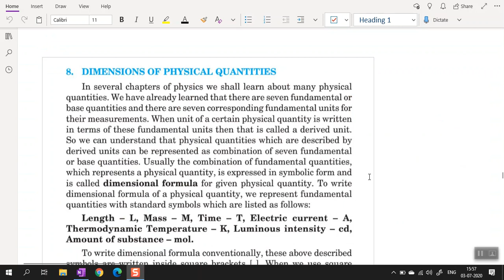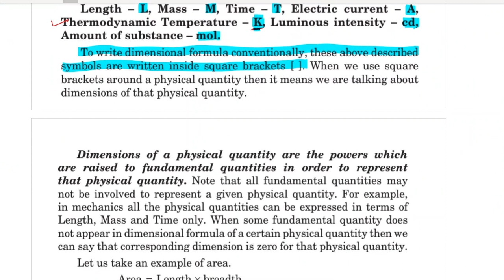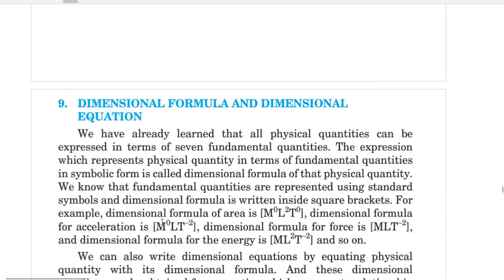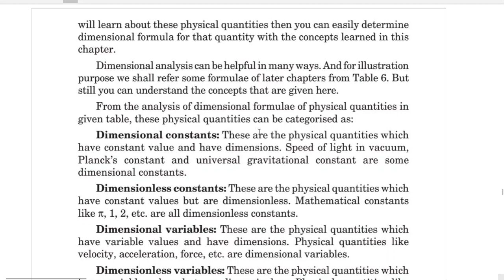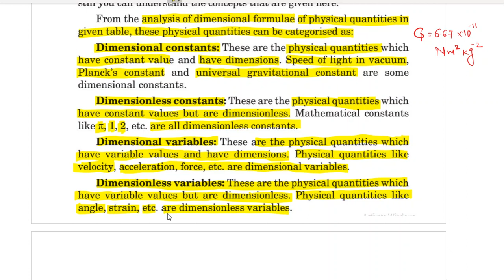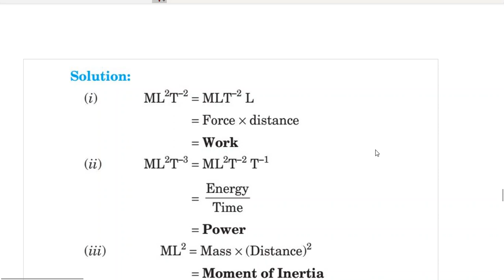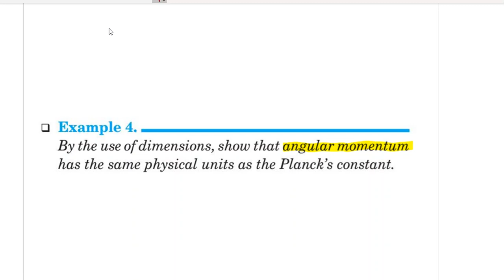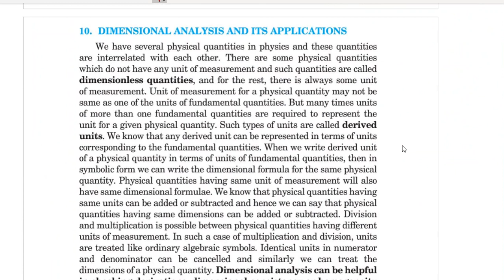XI - Physics ch#2 Units & Measurements: Part 3 A - Introduction to Dimensional Analysis